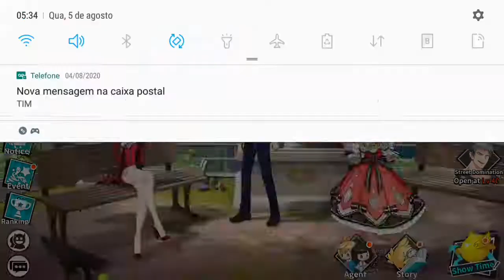FUI Para ARENA - Night Agent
Servidor: 5 - PRESIDENT'S ESENCE

PicPay: @zorrobr

NIGHT AGENT:
O mundo está desordenado, é hora de você ser o salvador! O jogo para celular ARPG 【Night Agent】 está chegando! Alguns estudantes disfarçados em uma escola são os super-heróis do equilíbrio entre Yin e Yang? Ei, estudante transferido! Eu posso ver o potencial dentro de você. Por que você não se junta a nós e salva o mundo?

Um vs milhares. Limpe demônios com movimentos legais!
Experiência de batalha super bacana, excelente design de habilidades e inimigos implacáveis. Apenas liberte seu verdadeiro eu!

Agentes se reúnem! Eles são todos talentosos.
Modelos 3D requintados, os personagens estão vivos. Longo alcance ou corpo a corpo, ataque físico ou dano mágico. Escolha a maneira de jogar! Deusa, lolita e senhora dominadora, você pode escolher quem quiser. Organize seu melhor esquadrão!

Histórias engraçadas! Viva uma vida diária sobrenatural.
Cheio de performances dramáticas e enredos. Esta é uma animação jogável na sua mão. Vamos caçar demônios e salvar o mundo!

Coletar e cultivar, antigas bestas sagradas podem ser grandes ajudantes!
Descubra bestas sagradas e assine contratos. Você pode exercer o poder antigo se eles o aceitarem.

Modo cooperativo. Os heróis nunca estarão sozinhos!
Não aguenta um demônio gigante? Não se preocupe, basta convocar seus melhores amigos para caçar juntos! Limpe seus inimigos e divirta-se juntos

Gameplay Samsung Galaxy A7